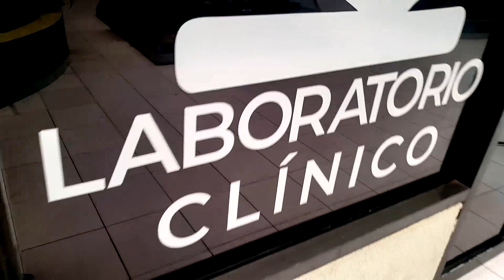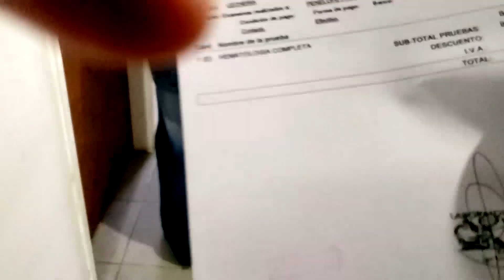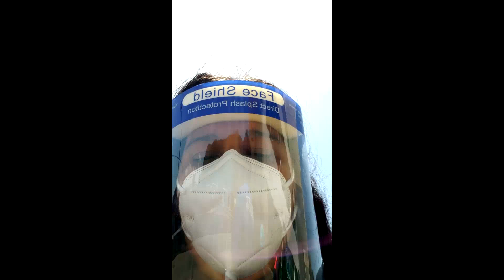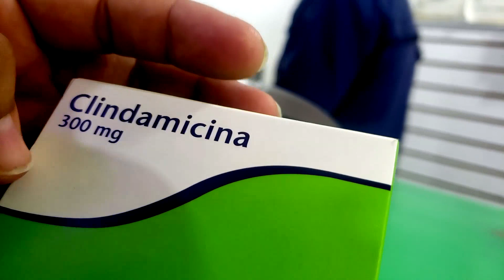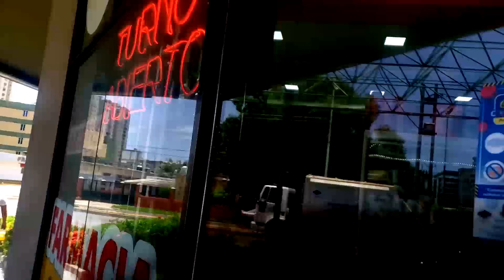MEDICINA WEB LA NUEVA NORMALIDAD DEL 2020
Cada ayuda cuenta turys

Penélope Parra
IPOSTEL
Puerto la Cruz - Venezuela
Estado Anzoategui
ZP 6023
AP 4453

CANAL DE BELLEZA: Pennypop

SNAPSHAP: PENNYPOPOFICIAL
TWTTER:  PENNYPOPOFICIAL